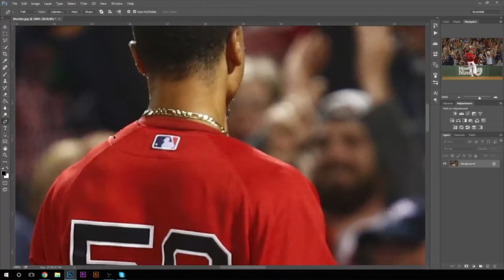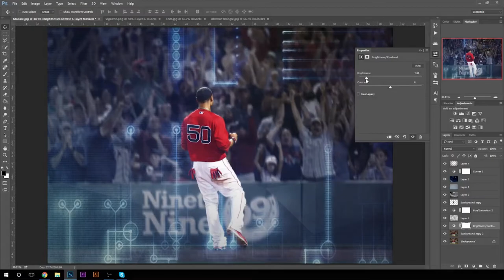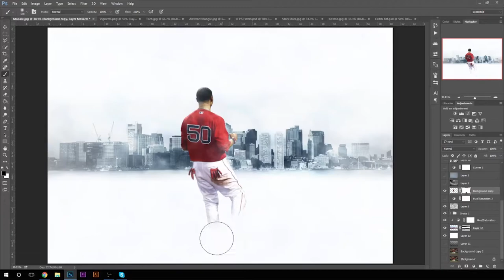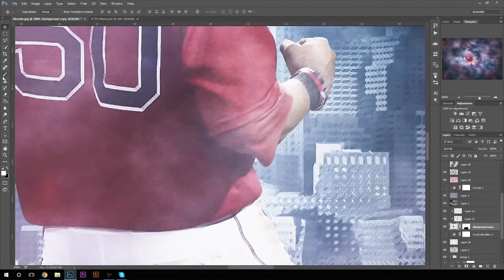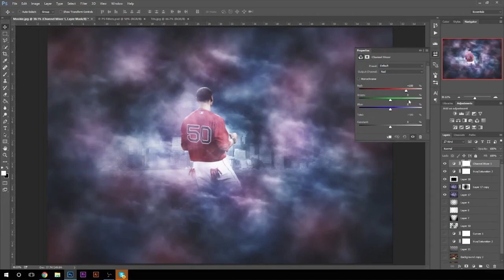Mookie Betts Speedart